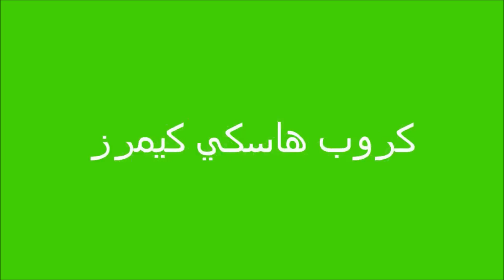تحدي بيس 2016 على السوني 4 ان الشيطن يلعب دورهو ههههه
سويلي  سبسكرايب بطريقك :3